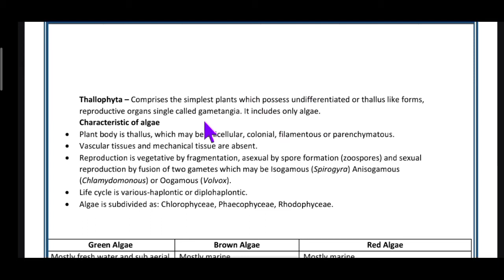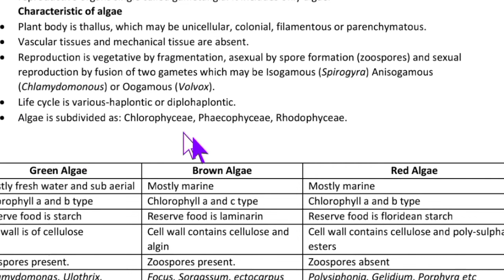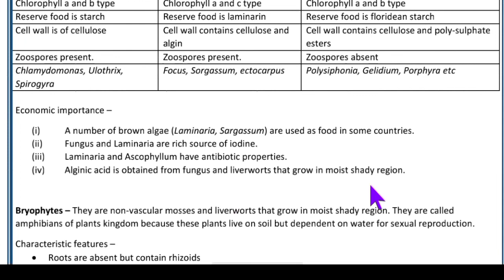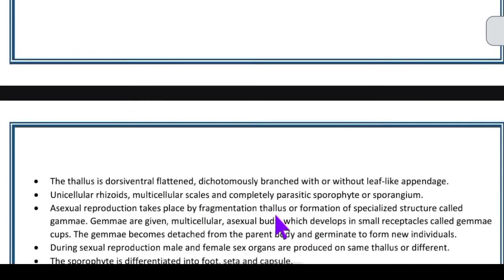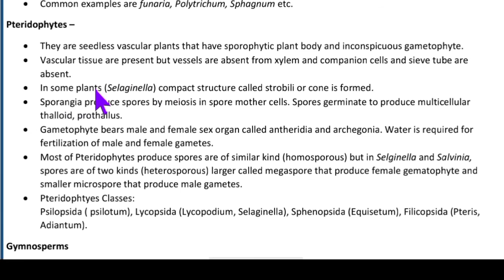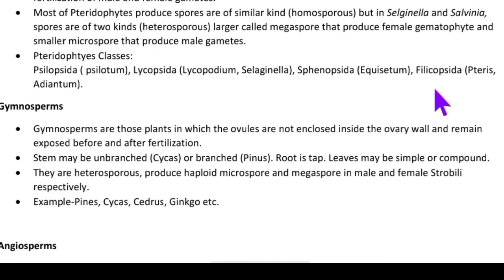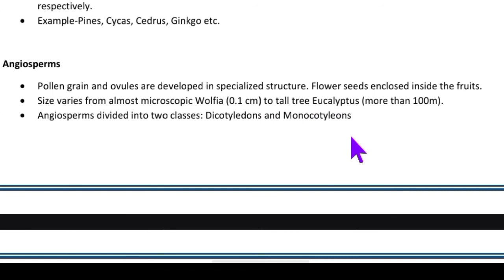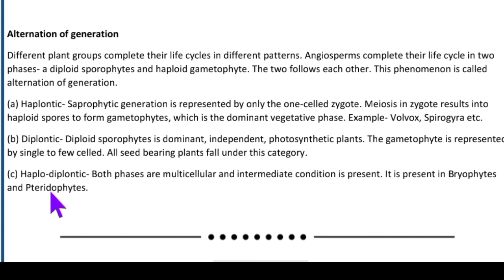PLANT KINGDOM fast quick revision |plant kingdom ab bas 10 min me | plant kingdom class 11 ncert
Hi everyone

I'm SMR today I'm representing here fast quick revision of plant KINGDOM
Chapter 3 of class 11 NCERT

In this video you can revise your whole chapter  plant KINGDOM in just less than 15minutes .

plant KINGDOM pura chapter revise kare ab sirf 15 min ke andar

Biological classifications fast revision ncert

Short trick for examples of algae

My must watch video for neet aspirants.

Daily routine of neet aspirant specially for repeater's

I hope ye fast revision video aapsabko pasand aaya hoga and helpful bhi hoga .